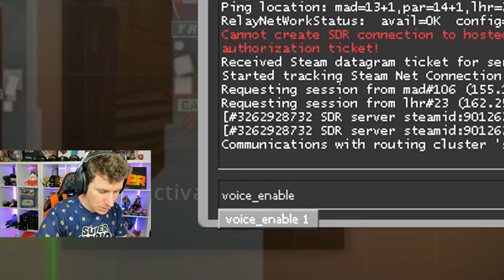SE SUPONE... QUE ERA LO MAS DIFICIL DE CSGO ( ͡° ͜ʖ ͡°)